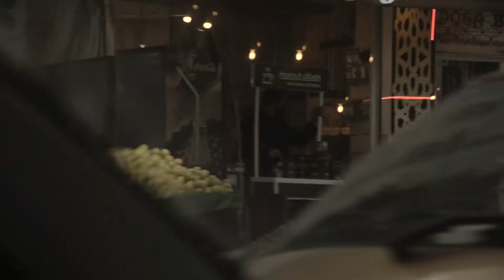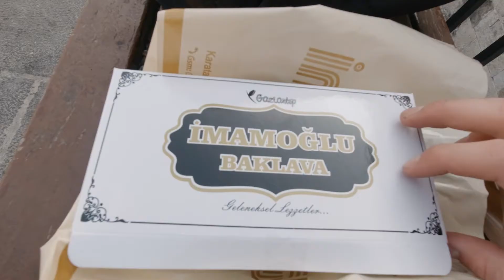Jak wygląda jego praca z Syryjskimi uchodźcami?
W tym odcinku poznacie Cesura, który opowie o tym jak wygląda praca z uchodźcami, głównie Syryjskimi.

Skoro to czytasz to znaczy, że podoba ci się mój kontent, co mnie cieszy! Mam nadzieje, że zostaniesz ze mną na dłużej!
🕘Co gdzie i kiedy:

Ważne!!!